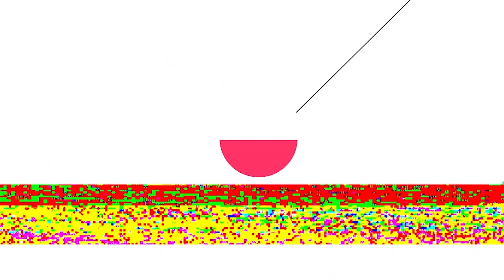Senidah za NOIZZ: Slađana smo svi mi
Njena sada već kultna stvar "Slađana" predstavlja sve usamljene žene u potrazi za malo ljubavi, pa makar bila polovična. Da ne kažem sakata. Nazvati je pevačicom bilo kog žanra bilo bi suludo, jer ono što Senidah radi na muzičkoj sceni spada u nešto potpuno uvrnuto i toliko zarazno da prosto želiš da čuješ još. Ni van scene nije drugačije, u šta me je uverila tokom razgovora o svom početku, lutanju od roka preko RnB-ja pa sve do trepa.